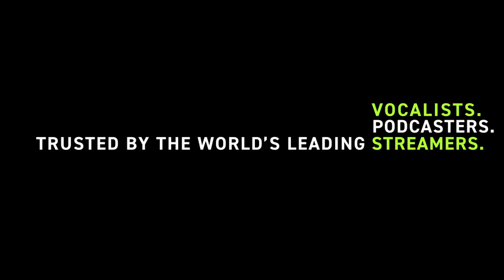Shure SM7B Vocal Dynamic Microphone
Like y subscribete para mas productos! gracias!